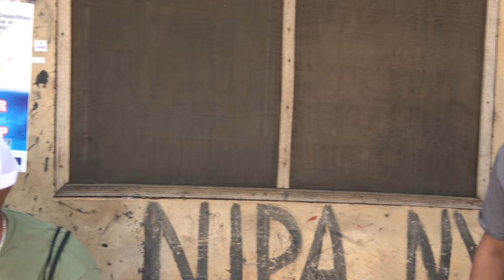Making Adinkra Stamped Cloths at Ntonso Craft Village - Ghana Nov 2018 Tour